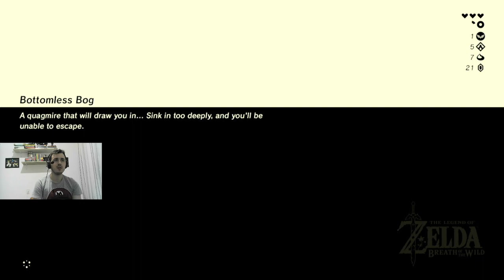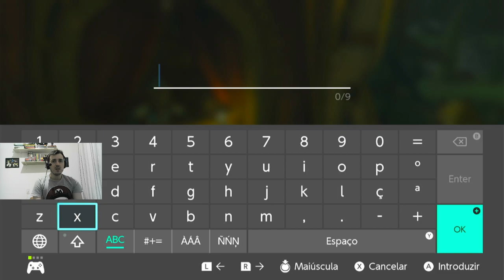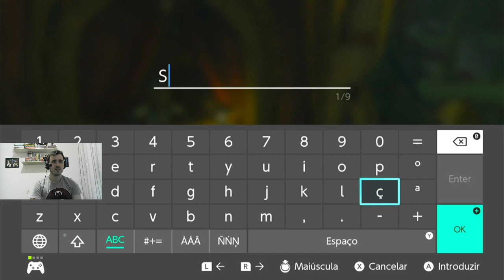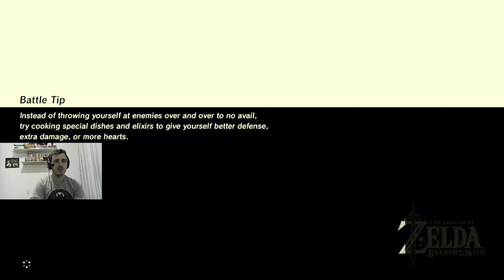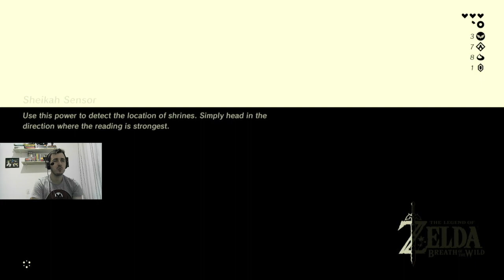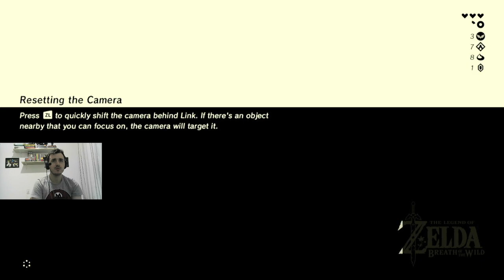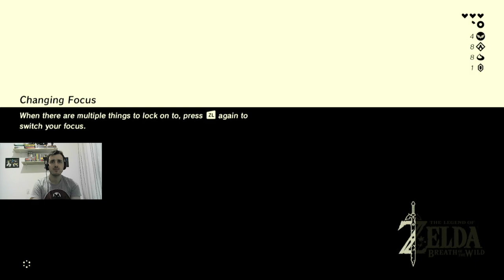ZELDA: Breath of Wild - Parte 02 [Nintendo Switch Gameplay]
Hoje trago mais uma gameplay de The Legend of Zelda Breath of Wild, jogo lançado em 2017 para Nintendo Switch e Wii U.